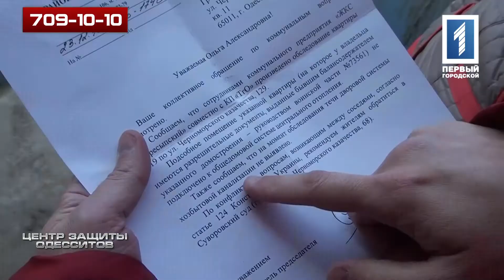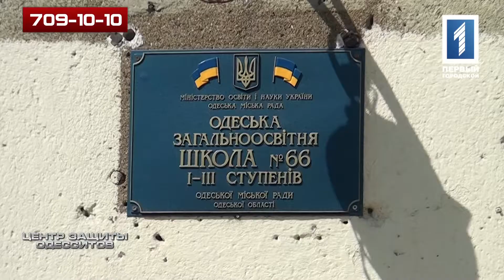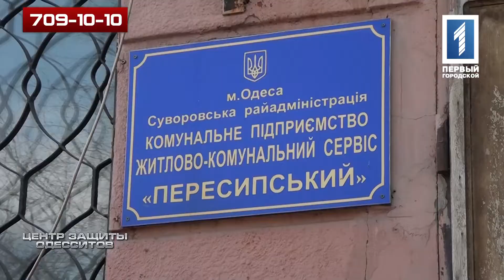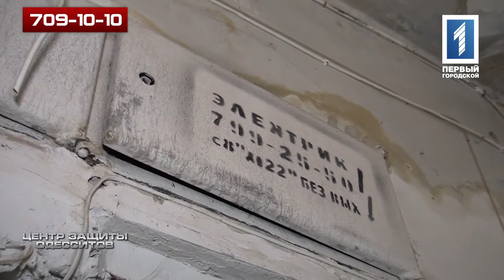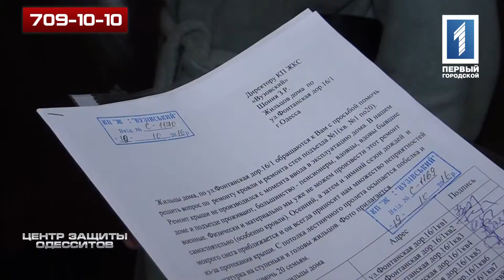ЦЗО 24.04.17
На Черноморского Казачества, 129, отремонтировали канализационную систему. В доме на Фонтанской дороге 16/1 уже несколько лет протекает кровля. В ЖКС "Вузовский" на законные требования провести ремонт не реагируют. Людям ничего не осталось, как обратиться за помощью в Центр защиты одесситов.